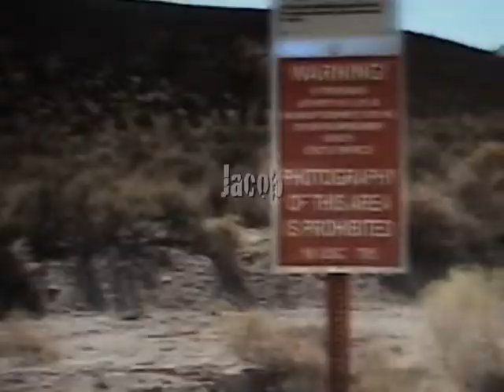U.F.O. Short Film Part One - Sightings/Recordings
Unidentified Flying Object is the story of an average teenagers life when he encounters extra-terrestrials. This is just the intro. From the makers of "jigsaw killer" and "wars".